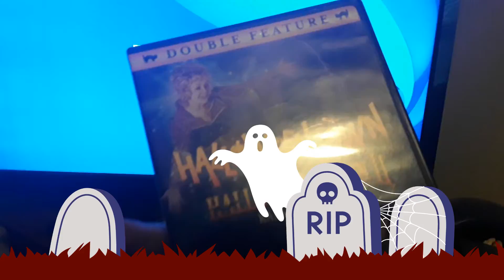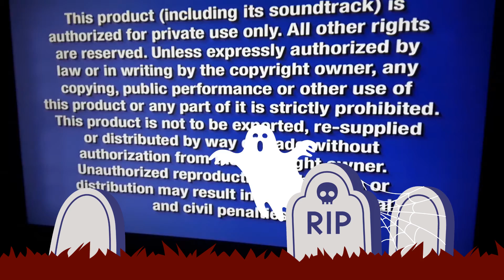Opening To Halloweentown DVD 1998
Hello Everyone. Happy Halloween 2018! Here's The Opening To Halloweentown DVD 1998

1: Walt Disney Home Entertainment Logo 2000
2: Cinderella 2 Disc Special Edition DVD Trailer
3: Coming Soon To Theaters
4: Disney's Movie Surfers,The Greatest Game Ever Played and Shaggy Dog Tittle Screen
5: Disney's Movie Surfer,The Greatest Game Ever Played and Shaggy Dog Trailer
6: Coming Soon To Own On DVD And Video
7: Kermit's 50th Anniversary Tittle Screen
8: Kermit's 50th Anniversary Trailer (With The Muppet Movie,The Great Muppet Caper,The Muppet Christmas Carol and Muppet Treasure Island DVDS)
9: Kronk's New Groove Tittle Screen
10: Kronk's New Groove DVD Trailer
11: FBI Warning
12: Movie Select Screen (I Selected The First Halloweentown Movie On This One I'll Do The Other Movie Called Halloweentown 2 Kalabar's Revenge DVD 2001 Soon)
13: Halloweentown Main Menu
14: Disney DVD Logo 1999
15: Opening To The Movie (With First Few Seconds Of The Movie)

Print Date: 20th Week Anniversary Of Disney

If Y'all Want To Check Out My Friend Named Robert Guzman I'll Put It Right Here In Case Y'all Want To Check Out His Halloween VHS Openings And Closings And Mugen Battles After My Message...